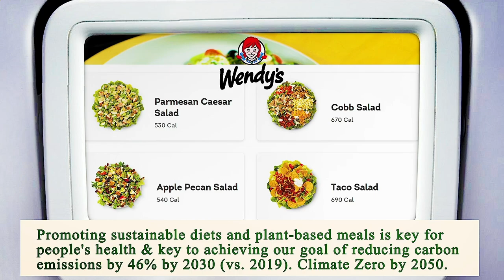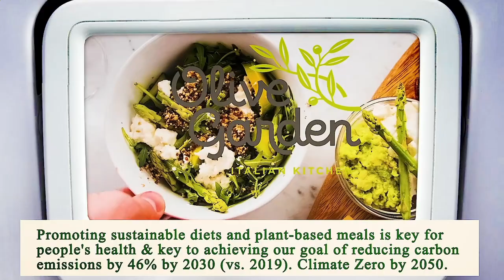Nearest Restaurants From Me - Nearest Restaurant From Me - Manhattan 10010, New York County, NY, US